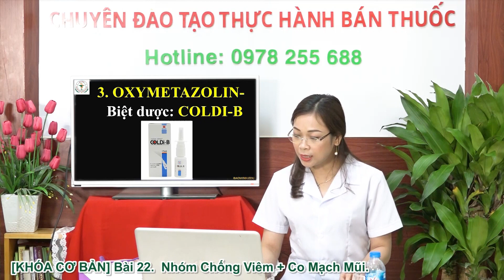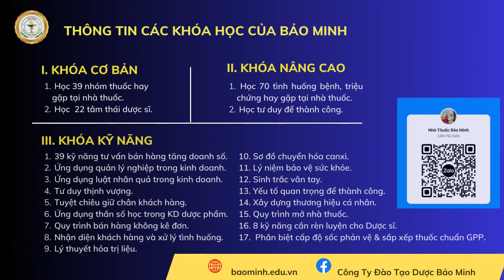Nhóm co mạch mũi, sát khuẩn mũi I Ds Nguyễn Thanh Hoa